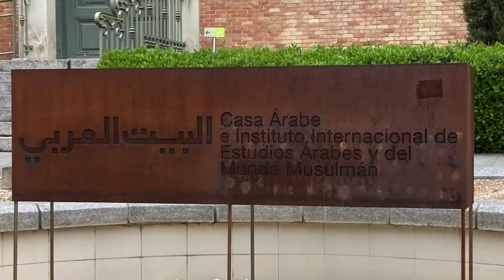HolaMAD — 202104 Real jardín botánico 2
HolaMadrid - Another Tuesday in April, a long walk from Lavapiés to the Real jardín botánico, passing by the Casa Árabe and the Retiro Park, irises in full bloom and the exhibition 'Saldremos adelante', by Cultura Inquieta